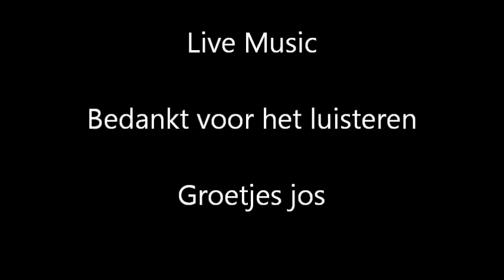video games that lovers play stay awhile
GAMES THAT LOVERS PLAY